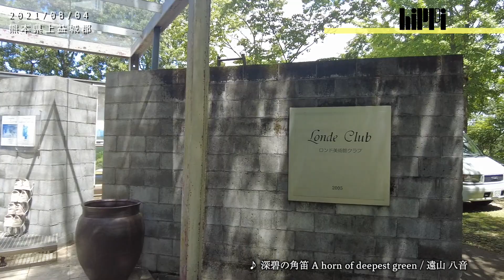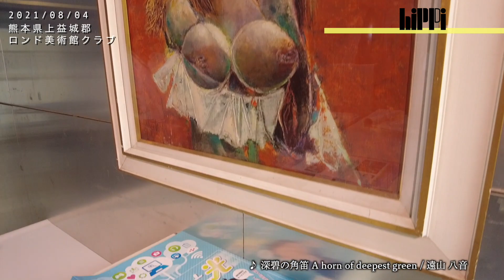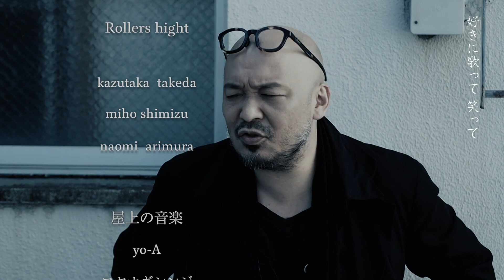hippi hike medley 2021 / Fukuoka → Kumamoto / 福岡の服屋 hippiと旅のお話 # 01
いろんなことがありすぎて、毎日お店（服屋）にいるのも辛いことあります。
2021年の夏はそんな感じで過ごしている我々。
同じようなストレスや「なんだかなー」って気持ちを
抱えているたくさんのお友達もいます。
「今年も帰省できないなー」「今年も旅行いけないなー」
「ショッピングにも行きにくいなー」「夜出歩くこともままならない・・・」
hippiのスタッフで、できることしようと思い立ち。
自分たちで遊びに行ってるだけなんですが、その空気、その景色、だけでも
YouTubeで関わる皆さんにお届けできたらと思いました。
帰省も旅も、ショッピングも夜遊びも、
お友達に会いにゆくのも、一緒に笑うのも、楽しむのも、
きっと近々、、、みんなでできると信じて。期待して。
この行動も僕らhippiには大切なサービスであり、がんばろーぜ！というメッセージです。
なんだよ、遊びに行ってるだけじゃん！って思われるかもしれないけれど、
本当に美しい季節を、景色を伝えたくて。
頑張って旅に出ました。
hippiでもお会いしたいですが、許される時間が訪れたら、、、、
みんなで旅に出ましょう。
その「下見」です。笑
みんなに会いたいなって。
本当に思ってます。
みんな、元気で会おうねー！
元気にしててねーー！！
必ず会おうねーーー！！
そういう、hippiの旅のお話です。
コヤナギシンジ